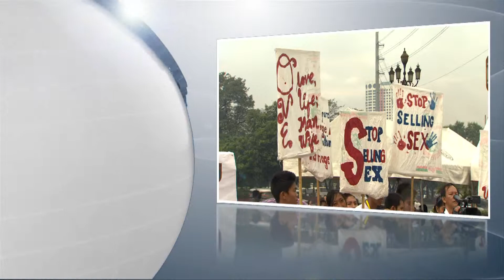ILC Uruguay ENG with SPANISH Captions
ILC Uruguay 2014